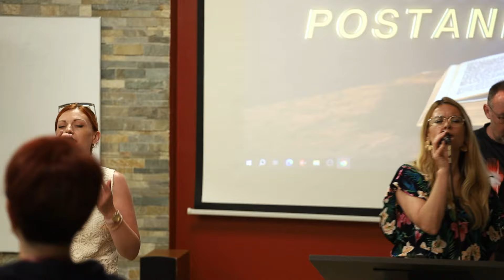POVRATAK IZ NIGERIJE (Ryan Martinis i Žaneta Zadunajski) - Svjedočanstvo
Zapratite naš kanal, dajte nam prst gore, i podijelite na svojim društvenim mrežama kako bi mogli blagosloviti i druge.

Službe:
Nedjeljom u 18h i Srijedom u 18h; Adresa: Medačka 18, Zagreb
Nedjeljom u 18h; Adresa: Mileševskoj 42a, Beograd, Srbija
Subota u 18h; Adresa: Erazma Barčića 11, Rijeka
Nedjeljom u 17:30h; Adresa: Put Firula 18 (Tenis Klub), Split

Donacije za pomoć službi: Krist je internacionalan IBAN: HR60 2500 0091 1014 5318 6
SWIFT: HAABHR22 Addiko Banka

Mi smo multi-dimenzionalna, multi-generacijska i multikulturna mreža i pokret vođa „nove vrste“ s novim mentalitetom u potrazi za svime što Bog ima za nas u ovoj generaciji. Dolazimo iz različitih sredina, konfesija, različitog crkvenog iskustva i iz različitih nacija. Unatoč našem jedinstvenom individualnom putovanju, svi tražimo njegove planove i svrhu za ovu generaciju. Pridružite se i otkrijte koliko snažno Bog želi upotrijebiti svoj narod i Ekleziju za unapređenje svog Kraljevstva.

KJI služi i oprema čitavo Kristovo tijelo i promiče Kršćanstvo kao životni stil. Mi širimo Evanđelje na nacionalnoj i međunarodnoj razini - kroz službe i konferencije, biblijsku školu, opremanje i predavanja.

Zahvaljujemo na vašem interesu za božanskom prisutnošću Duha Svetoga koji nas vodi sve do krajeva Zemlje kako bi pokazali Očev karakter,  Njegovu ljubav i podijeliti Njegovu viziju kako bi svi mogli znati svoj identitet i nasljedstvo u našem Gospodinu i Spasitelju Isusu Kristu.